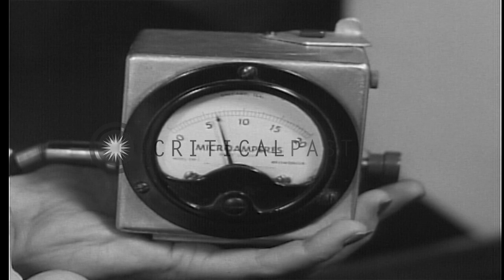Precise machining operations, in the United States, for military needs in World ...HD Stock Footage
Precise machining operations, in the United States,  for military needs in World War 2

Man turns a huge cylindrical specimen on a lathe. Chips and sparks seen flying from the tool bit as machining progresses. Views of a milling machine in operation. Sparks seen as tool bit moves over surface of specimen. Smooth shiny surface appears in wake of tool movement. A man and a woman work in a laboratory. They wear aprons. A meter gives reading of electric current in amperes. A woman works on a measuring instrument. The woman looks through an optical device of the instrument. A United States Army Colonel holds a heavy, smoothly machined, block of metal and talks to two other men about it. Location: United States. Date:  1942.

57,000+ broadcast-quality historic clips for immediate download.